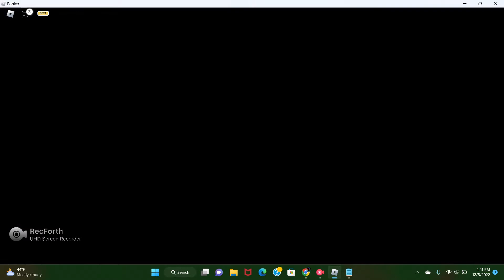There Is No Escape From The Internet! | Roblox Running From The Internet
I have been playing this game a lot so I wanted to make a video on it for you guys :D